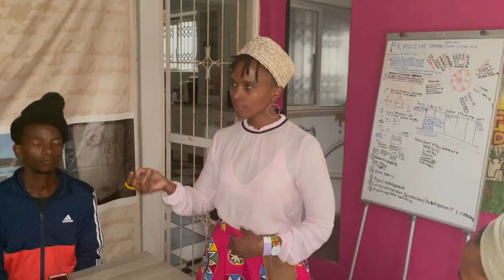Content Director Manu | Chef Nqo Speak Self Employment VS Entrepreneurship | Behind The Business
Manu Ndlovu, a content director of Uthando Nes’thembu, a producer, writer, youth developer and facilitator invites Chef Nqo.They both run their own businesses and speak on life behind the business.

While Manu is in the entertainment business and Nqo Mdletshe in the hospitality industry they find that their struggles and hurdles of running the business are similar. It took them a drive to a botanical garden park when they chatted about what they were going through for them to want to elaborate on the subject of being selfemployed and being a an entrepreneur.

This is conversation is light, realistic, informative and educational.

Manu:
Personal IG: @manuisamazing
Fashion IG: @lady_buoy
Business IG: @motavonline

Chef Nqo:
Personal IG: @SinqobileNqo
Business IG: @bon_apetit_food_co